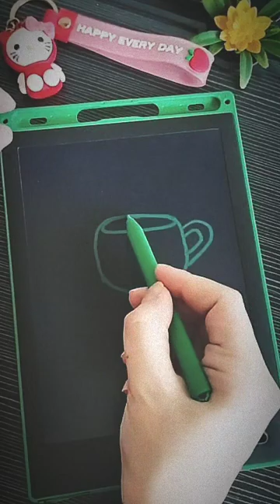Draw a cute cup of coffee on the smart board✍️